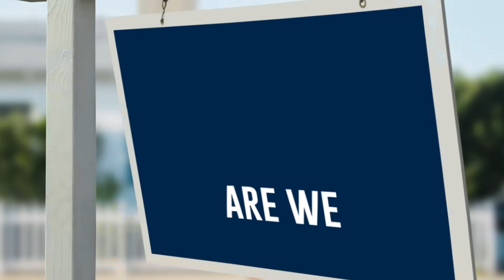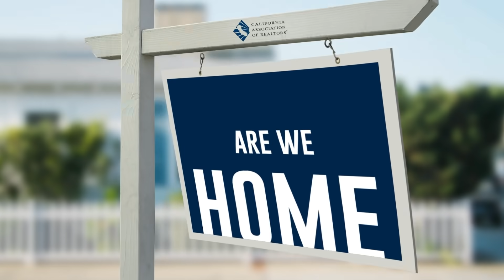Busting Home Buying Misconceptions | Are We Home Yet? with Steve Trevino: Episode 4 | CA Realtors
Are We Home Yet? with Steve Trevino is a new web series following the adventures of two house hunters shopping for houses in California. Don’t let the misconceptions of the process stop you from starting your home-buying search. In this episode, A California REALTOR® clears the air on these first-time buyers’ misconceptions, while comedian Steve Treviño protects the down-payment.

0:00 Hit the road with Steve Trevino
0:40 Meet the house hunters
1:08 Rent vs buying
1:33 When to buy
2:05 Get the facts